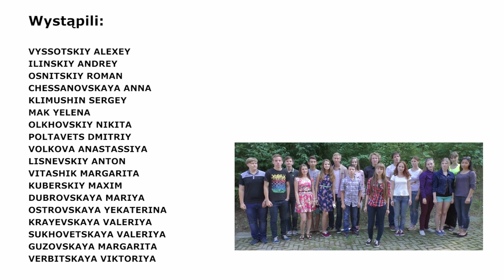Polaka z Kazachem rozmowy - młodzi wolontariusze: Волонтерство, наш выбор [RUS]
The young participants of our project 'Pole-Kazakh Talks - Young Volunteers' talk about the ways they participate in social life of Kazakhstan as volunteers.